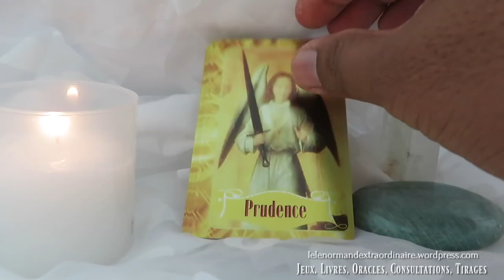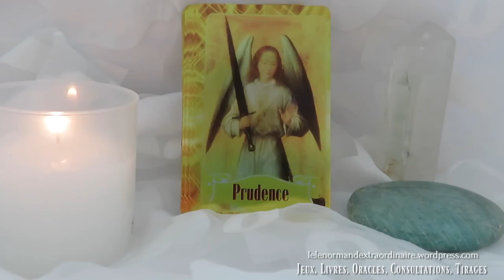Message Angelique: 18 - 24 Juin 2018